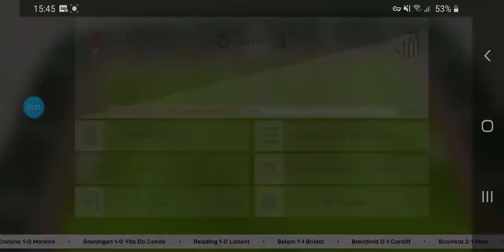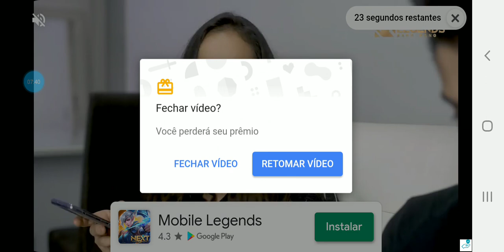DIJON 1x4 SANTOS(Rodada 10)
FIQUEI UM TEMPO SEM GRAVAR MAIS AI ESTÁ